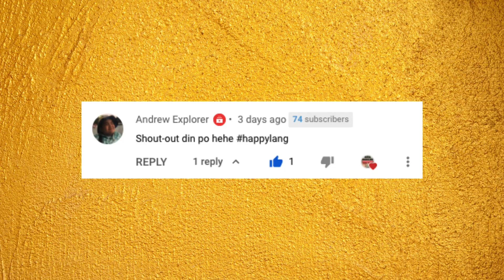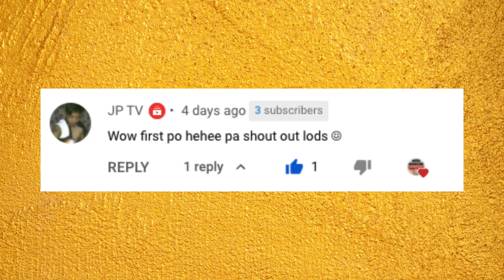Paano Mag-cycle ng Aquarium | Nitrogen Cycle | Pagese-set-up ng Freshwater Aquarium (Tagalog)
Nagbigay rin ako ng isang technique kung papaano mag-cycle ng isang tank sa loob ng 8 araw lamang.

Kung gusto ninyong mailagay kaagad ang isda after i-set-up ang aquarium, gumamit kayo nito

May topic suggestions? Mag-comment lang sa video na ito.